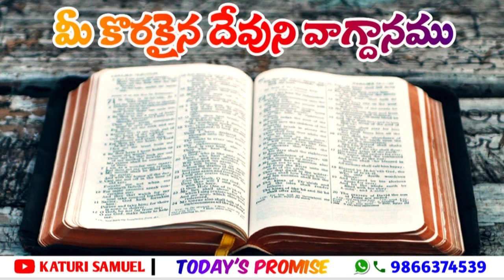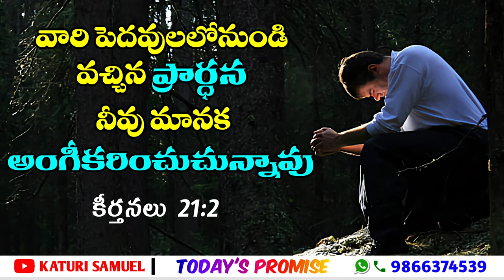Today's Promise 24.11.2022 || by Katuri Samuel